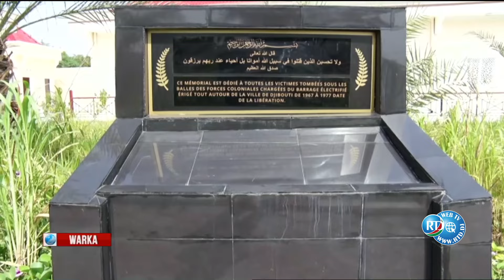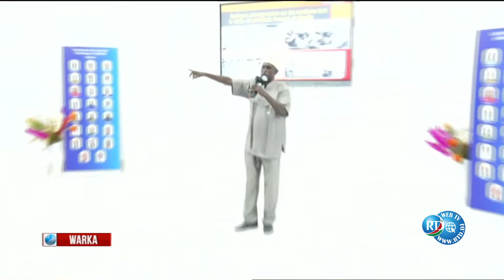Un magazine sur le mémorial du Barrage de Balbala